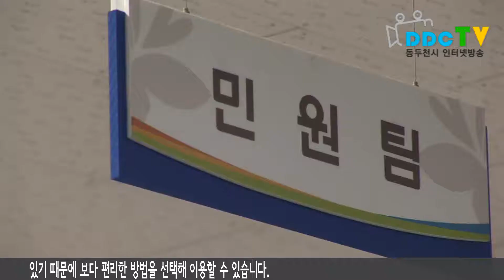동두천시, 본인서명사실확인제 시행 2012 11 23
동두천시는 12월 1일부터 인감증명서와 효력이 동일한 본인서명사실확인제도를 시행합니다. 본인서명사실확인제는 본인의 의사를 확인하는 수단으로 1914년 도입된 인감증명제도를 서명이 보편화된 시대적 흐름에 맞게 개선한 것입니다.

인터뷰_ 민원봉사과 김용숙 팀장
대리 발급이 가능한 인감은 이를 위조한 범죄가 끊이지 않았습니다. 또한 인감 도장을 제작하고 관리하고 사전에 증명청을 방문해 인감을 신고해야하는 불편히 있었는데 이러한 점을 보완하고 새로운 제도 도입이 필요함에 따라 시행하게 됐습니다.

본인서명사실확인서는 민원인이 직접 행정기관을 방문해 신분증을 제시하고 서명하면 발급기관이 서명사실을 확인하는 증명서를 발급하게 됩니다. 단 본인서명사실확인제도가 시행된다고 해서 기존의 인감증명제도가 사라지는 것은 아니며, 온라인에서도 발급받을 수 있기 때문에 보다 편리한 방법을 선택해 이용할 수 있습니다.